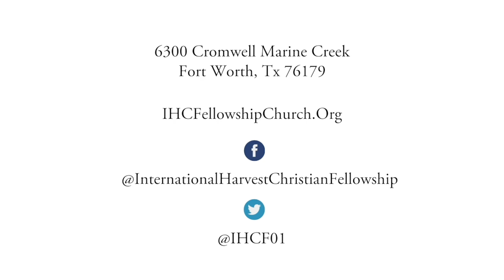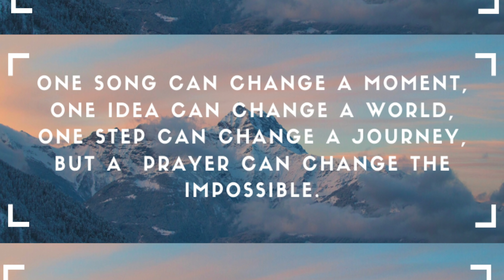IHCF Easter Sunday | The Reality of the Resurrection - Bishop Ernest Carradine Sr.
Dance - Song by JJ Hairston - Agreed